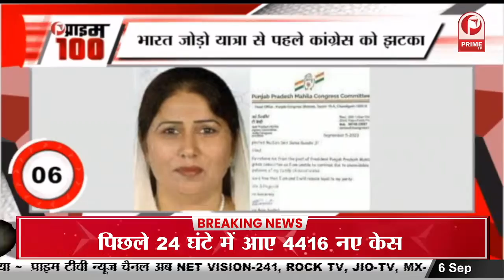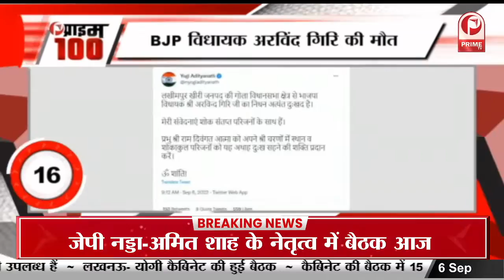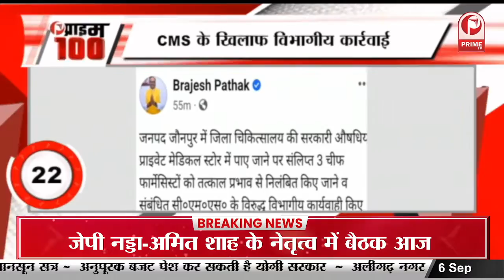नीतू कपूर-सनी कौशल पहली बार फिल्म में साथ आएंगे नजर || Prime Tv